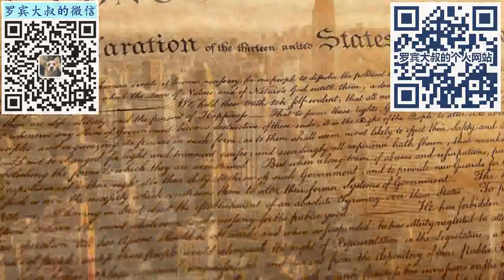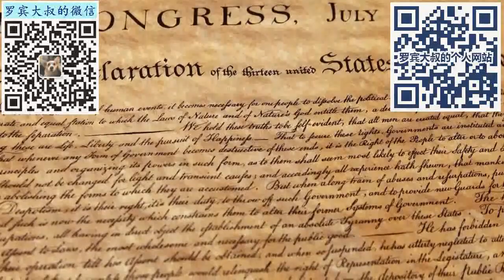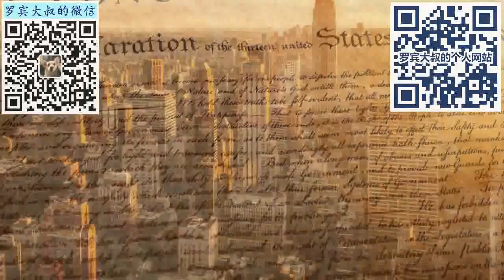美国旅游签签发数量暴跌（相比疫情前），国内签发比例暴跌（相比国外美领馆），这预示着什么？（500期 2022/05/30）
BTC（比特币）：
1BjzvQXWeitNWHWFa7niAAMgHjiB5GT3uN

ETH（以太坊）：
0xb3977689dE00Ff6F2C0ba9b89C852DAd54AD2341

DOGE（狗狗币）：
DFt6TfU9x8nf3HgrJhnGhvXHAsSUMYoSEv